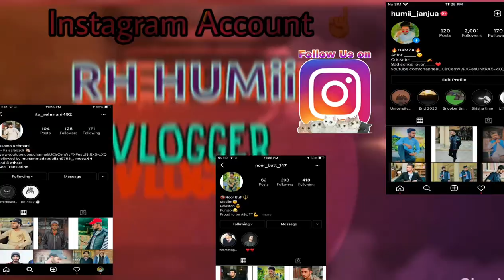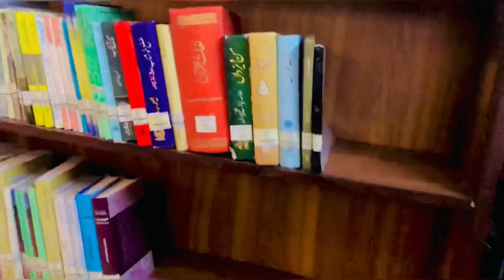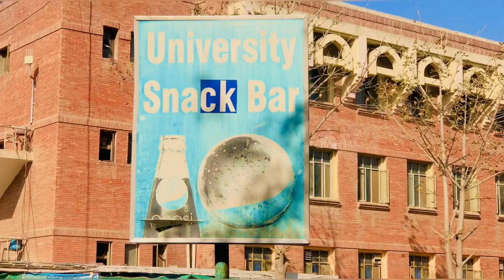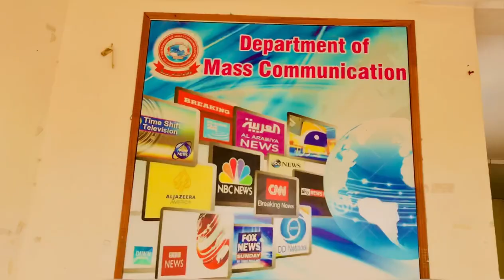Life At GCUF | Our First University Vlog | YOUTUBER HUMII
Hey Guys We Are R.H Humii Vlogger From BS Mass Communication Department.This is Our First Visiting Vlog at Govt College University Faisalabad.